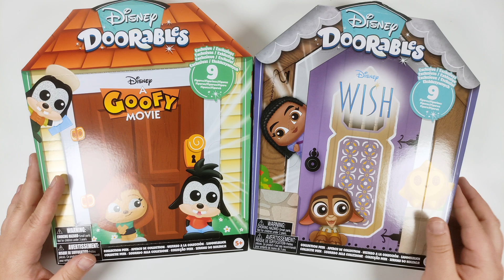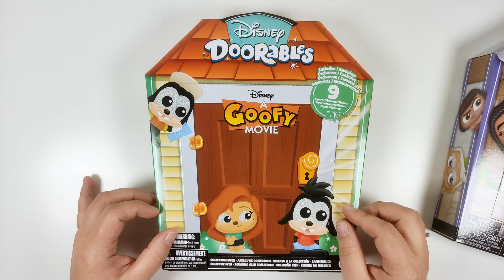Disney Doorables - The Goofy Movie & Wish | UNBOXING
In diesem Video schauen wir uns von Disney Doorables die Collectors Packs von Goofy Movie und Wish an. Viel Spaß dabei!

Auf diesem Kanal gibt es regelmäßig neue Videos, die Du bestimmt nicht verpassen möchtest. :-)

Alle im Video gezeigten Produkt- und Firmennamen sind Marken (™) oder eingetragene Marken (®) ihrer jeweiligen Inhaber.